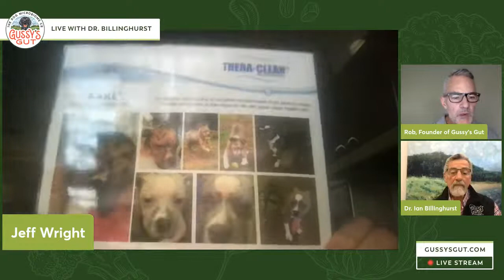Healthier options for wound care, ear and skin disease, allergies, and parasites in dogs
We welcome Jeff of Thera-Clean.  We believe the first line of treatment should always (ideally) first be less invasive, less side effects, chemical free, and additive to the health of your dog.  Jeff shows us  a healthier treatment option for severe wound care, ear disease, skin irritations, allergies, and parasitic infections in dogs.  To this end, we want you and your vet to know about the option of this technology.